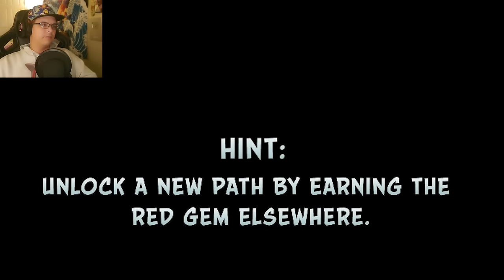The epic elsewhere gems begin Crash Bandicoot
We never miss a thing unless we have to.